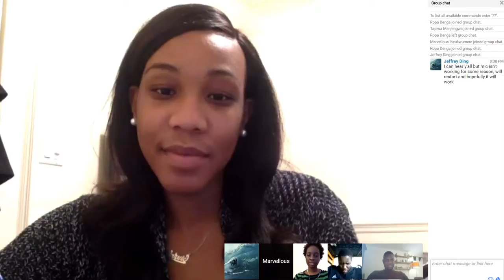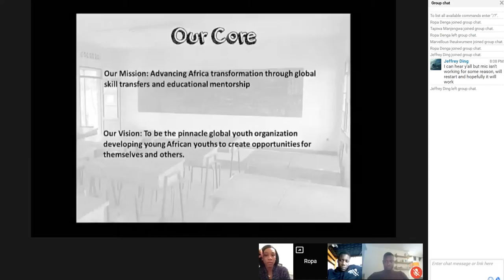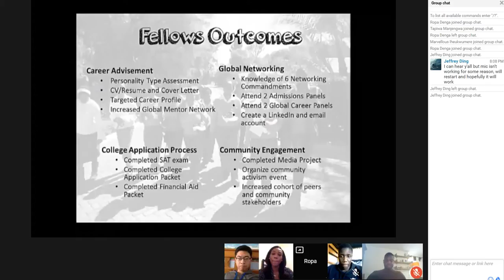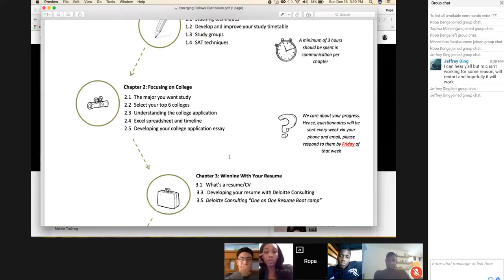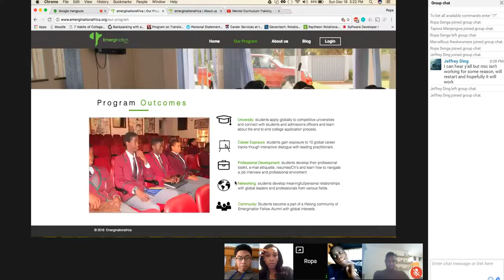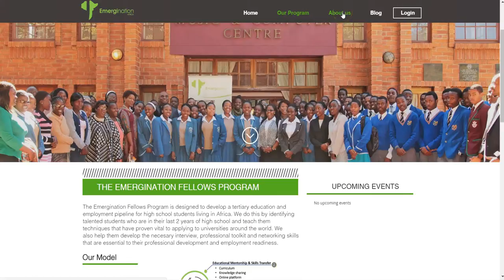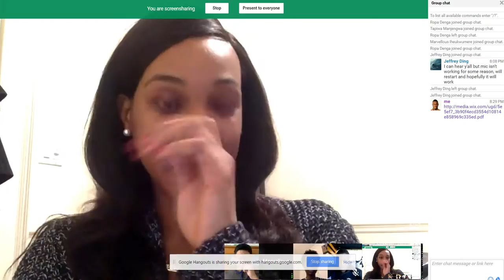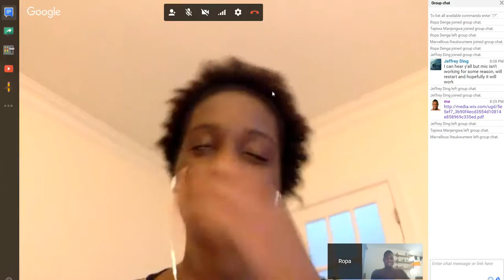Emergination Mentor Training By Ropa Denga